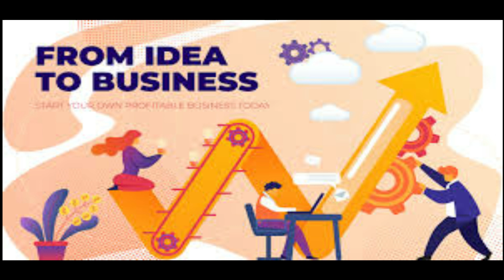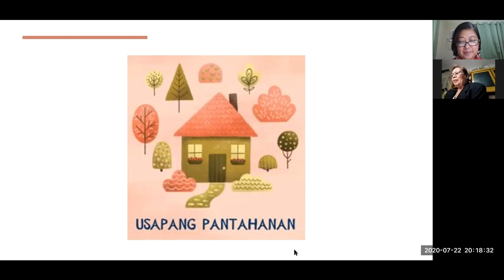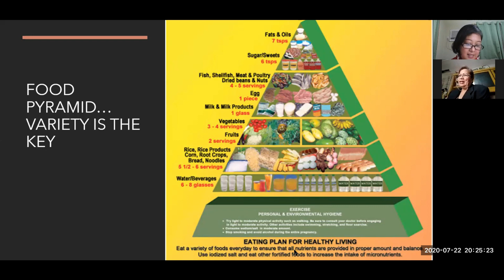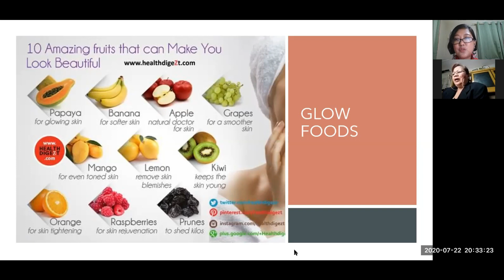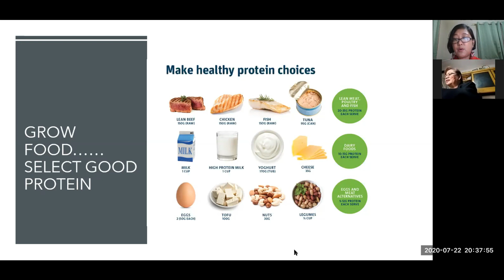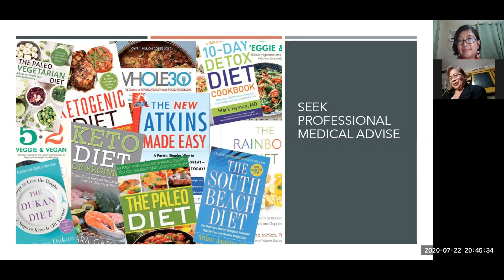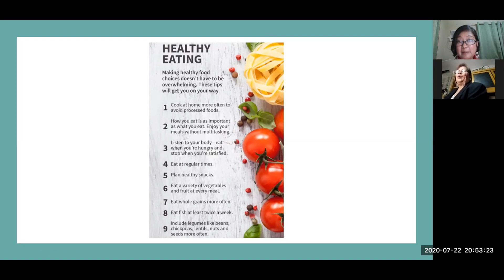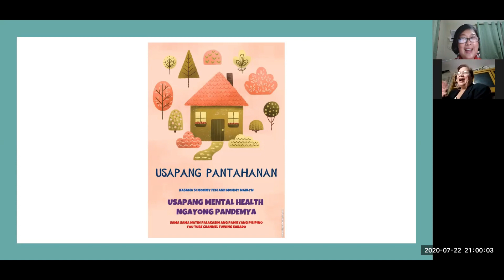"FOODIES FOR A BEAUTIFUL YOU"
Welcome to our first episode! Let us learn together how to be healthy and strong during this pandemic.  Learn the secrets for a beautiful you.

“Usapang Pantahanan” with Mommy Fem and Mommy Narlyn (Home conversations with Mommy Fem and Mommy Narlyn aims to empower each individual and families through equipping them with life skills and knowledge that they can use in their day to day living.  Topics includes food and nutrition, family life, child development, home interiors, textile and clothing, resource management, entrepreneurship and other related topics that will help strengthen each individual and families.

Mommy Narlyn finished her doctorate degree in Doctor of Management Science.  She was a Home Economics graduate of Bachelor of Science in Industrial education, major in-Home Economics, Cum Laude, under the College of Industrial Education of the Technological University of the Philippines.  She is passionate about sewing and clothing.   Happily married to Winston Eusores.  A loving wife and mother of 3 children.

Mommy Fem is currently finishing her doctoral degree in Home Economics from the University of the Philippines-Diliman.  She finished her Bachelor’s degree in nutrition at the University of the Philippines-Los Banos.  She loves to cook healthy guilt free desserts and baked goodies.  She is married to Dave Aquino and a mother of three children.